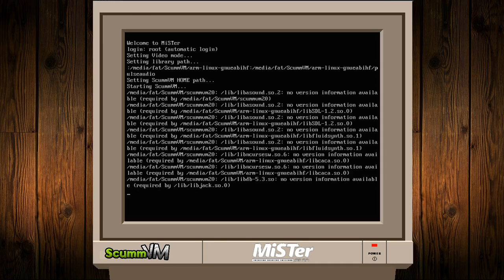ScummVM - Spy Fox 3 : Operation Ozone - MiSTer FPGA - FrameBuffer/HPS